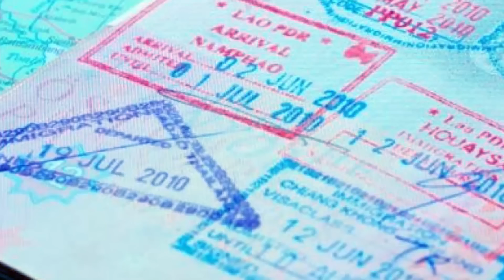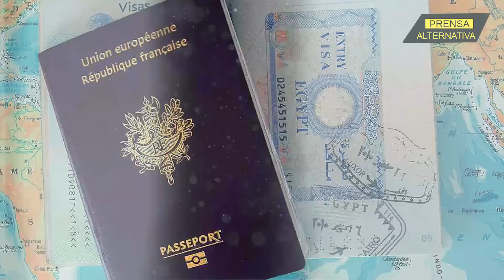¡Entérate! El mandatario ucraniano recibió rotundo NO de Borrell!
Serio conflicto de intereses: La Unión Europea ha dicho NO a un pedido expreso de Volodimir Zelensky. Aquí no solo te contaremos de qué trata y quienes son los principales involucrados porque, además, nos preguntamos: ¿En qué contexto geopolítico tiene lugar este hecho? Todo y un poco más, aquí, en Prensa Alternativa.

Jefe de Prensa: Enzo Anchante